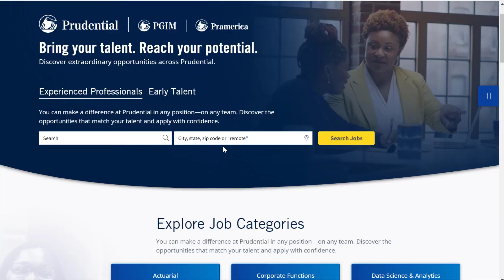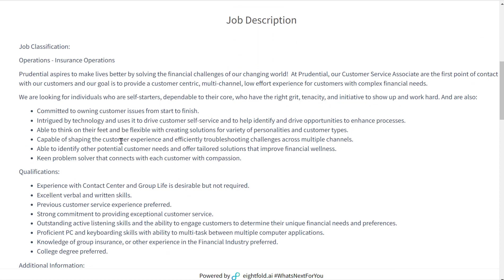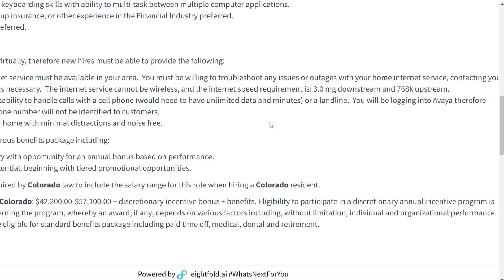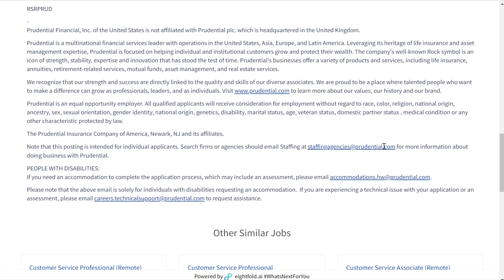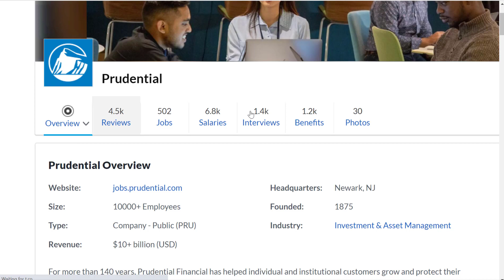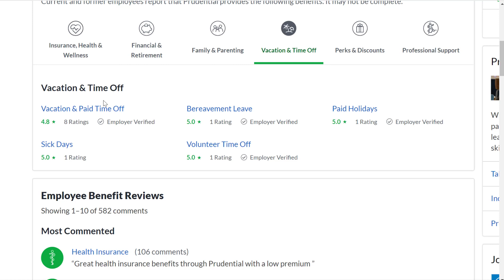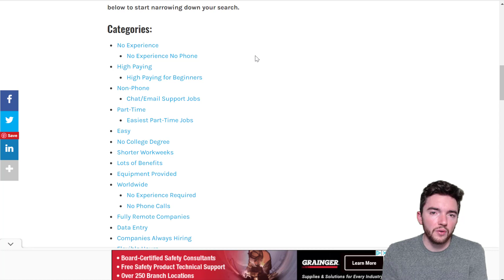Very Easy $200/Day Work-From-Home Job No Experience or Degree Required Hiring 2022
Here's a very easy $200/day work-from-home job with no experience or degree required.

LET’S CONNECT!